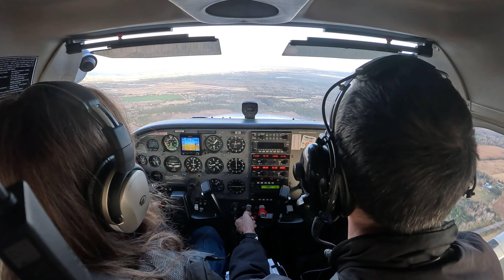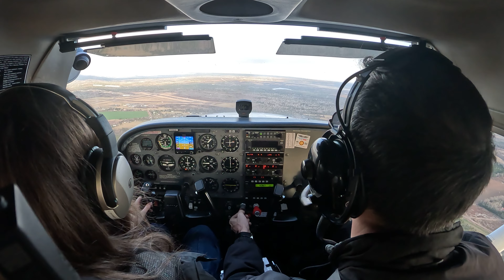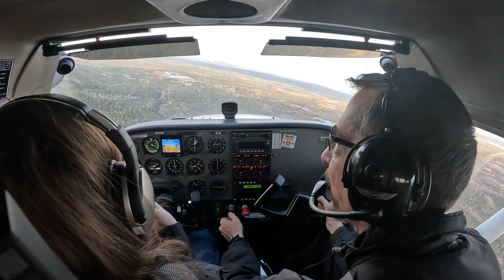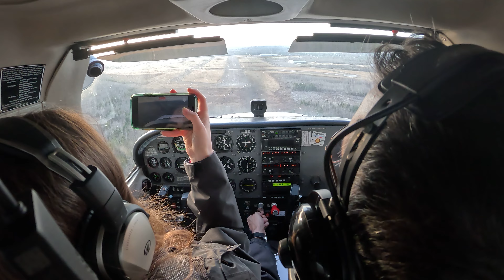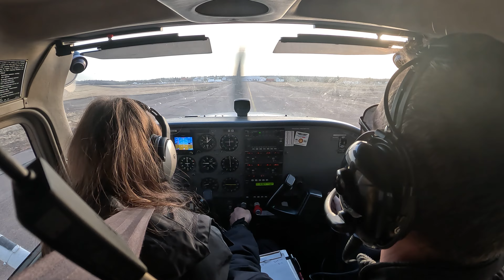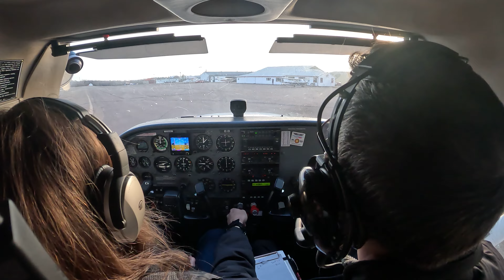Captain Colleen 2